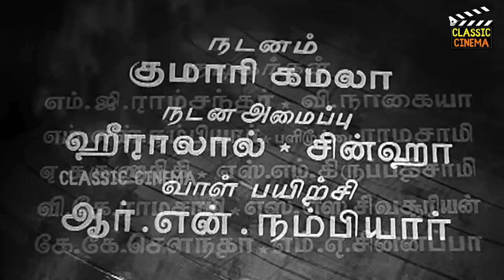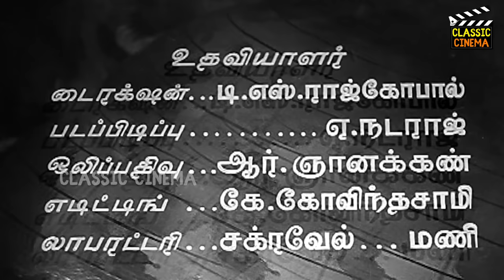Sarvadhikari Full Movie HD | M. G. Ramachandran | Anjali Devi | M. N. Nambiar | V. Nagayya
Sarvadhikari (English: Dictator) is a 1951 Indian Tamil-language musical film starring M. G. Ramachandran and Anjali Devi, with M. N. Nambiar as the antagonist.[1] It established Nambiar as a major star.[2] It was the 25th film for MGR. It ran more than 100 days in Chennai and major cities and maximum run at Trichy – 141 days. With this film actress T. P. Muthulakshmi established herself as comedian and supporting actress. The film was dubbed in Telugu under the same title.